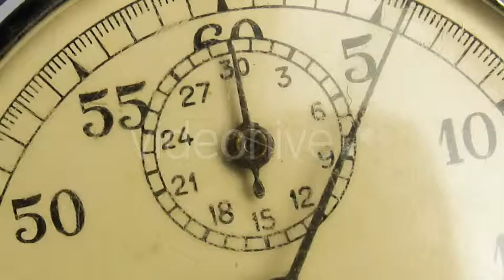Vintage Dial Stopwatch | Stock Footage - Videohive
Close up of an antique stopwatch, clock, arrow, which moves in a circle of old clock face on a white background. Timelapse
 Last Update 29 October 15 Created 29 October 15 Alpha Channel No Looped Video No Frame Rate 30 Resolution 1920x1080 Video Encoding Photo JPEG File Size 304MB Number of Clips 1 Total Clip(s) Length 0:16 Tags accuracy, chrome, chronometer, clock, countdown, dial, isolated, measure, minute, retro, second, stopwatch, time, vintage, watch